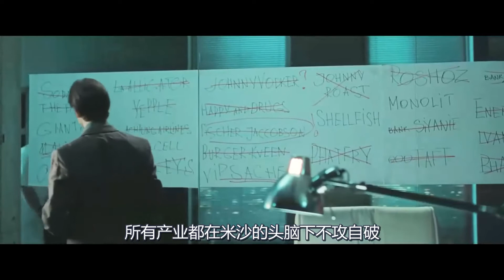小伙有独特超能力，能看见人们背上的大怪物，越贪吃怪物越膨胀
电影、影视、奇幻、剧情、解说、《莫斯科2017》